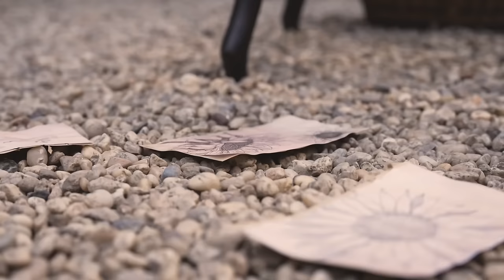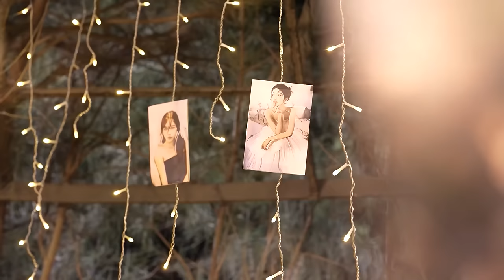BÊN NHAU TỚI GIÀ - LUNA x LÊ ĐỨC | OFFICIAL MUSIC VIDEO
Official MV sẽ phát hành vào lúc 20h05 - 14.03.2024

Ta sẽ cùng nhau mình đi dạo quanh
Trên những con phố xưa ta từng hò hẹn ...🎵🎵🎵
PROJECT MANAGER PERFECT UNIVERSE & WAOSTARS
SINGER  LE DUC - LUNA
COMPOSER THANH MAII
RECORD & MIX MASTER DIO
MUSIC PRODUCER UN9
GUITAR HUYNH LE THANH HUNG
HEAD OF COMMUNICATION PERFECT UNIVERSE ENTERTAINMENT
DIRECTOR LUONG HUY
DOP JONATHAN LUONG
CAMERA MAN NAM THE ANH
AD QUOC BAO
EXECUTIVE PRODUCER VO HUE
ARTIST MANAGEMENT WAOSTARS TALENT
DIGITAL SAM NGUYEN - BAO GIANG -  NGOC THI - KIM NGAN
TALENT ASSISTANT HA DO - NGUYEN QUANG - THANH THUY
GRAPHIC DESIGN PHUONG UYEN - DUC TAI STYLIST TO UYEN
PRODUCTION ASSISTANT NHUT ANH – BIN LUN
LIGHTING DUC MASTER – TRUONG PHAM
SET DESIGN 1910 FILM
MAKEUP MAKEUP NHA MI
EDITOR/ VFX & COLORIST  QUOC ANH
BTS PERFECT UNIVERSE ENTERTAINMENT & WAOSTARS
© Bản Quyền thuộc về LunaTV
© Copyright by Luna TV ☞ Do not Reup